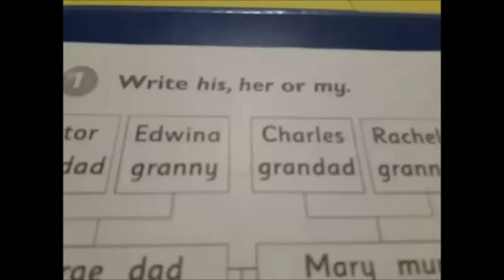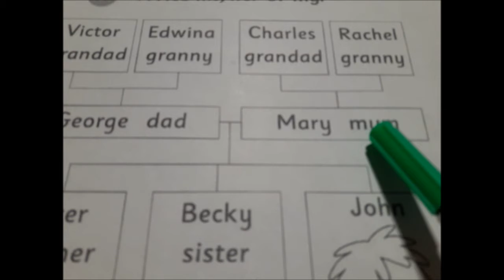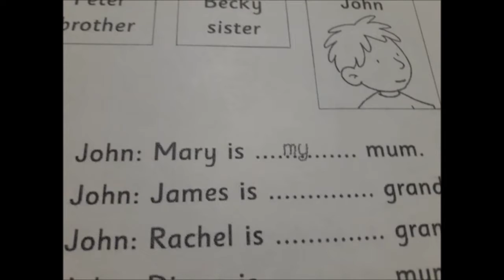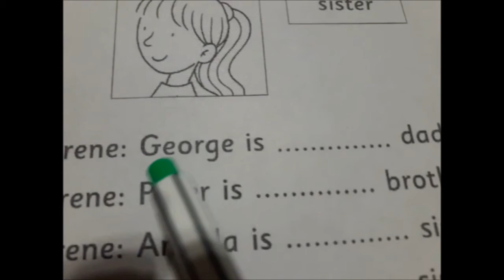WL_1_revision_3_ex_1